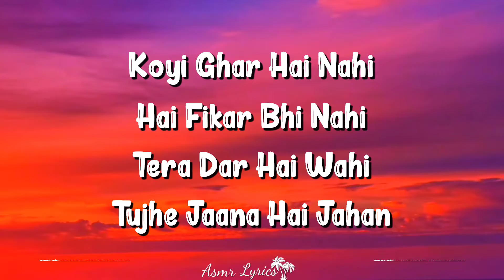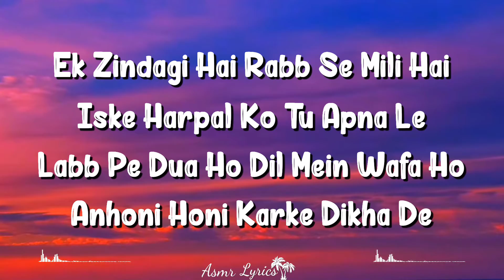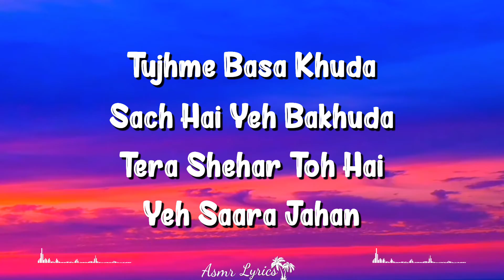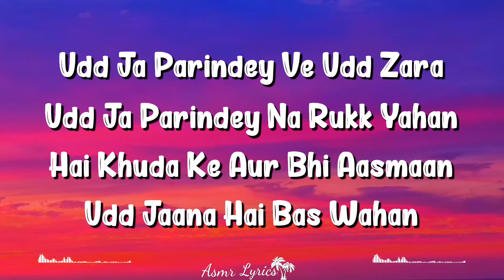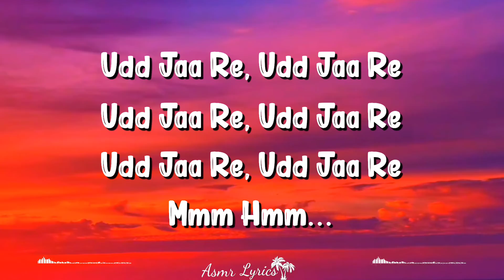Udd Ja Parindey (Lyrics) – Radhe Shyam | Jubin Nautiyal, Mithoon, Prabhas, Pooja Hegde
Udd Ja Parindey Lyrics from Radhe Shyam is brand new Hindi song sung by Jubin Nautiyal, Mithoon and this latest song is featuring Prabhas, Pooja Hegde. Udd Jaa Parindey song lyrics are penned down by Mithoon while music is also given by Mithoon and video has been directed by Radha Krishna Kumar.

Udd Jaa Parindey Song Credits:
Song: Udd Jaa Parindey
Movie: Radhe Shyam
Singer: Jubin Nautiyal, Mithoon
Lyrics: Mithoon
Starring: Prabhas, Pooja Hegde
Label: T-Series

Udd Ja Parindey Lyrics

Koyi Ghar Hai Nahi
Hai Fikar Bhi Nahi
Tera Dar Hai Wahi
Tujhe Jaana Hai Jahan

Aasman Odh Le
Ya Hawa Mod Le
Yaara Kar Tu Wahi
Tune Thana Jo Yahan

Udd Jaa Parindey Ve Udd Zara
Udd Jaa Parindey Na Rukk Yahan
Hai Khuda Ke Aur Bhi Aasmaan
Udd Jaana Hai Bas Wahan

Ho Banjar Ho Ya Phirdosh Haan
Har Rang Ka Zara Lutf Utha

Udd Jaa

Ek Zindagi Hai Rabb Se Mili Hai
Iske Harpal Ko Tu Apna Le
Labb Pe Dua Ho Dil Wafa Ho
Anhoni Honi Karke Dikha De

Tujhme Basa Khuda
Sach Hai Yeh Bakhuda
Tera Shehar Toh Hai
Yeh Saara Jahan

Kya Khabar Kya Pata
Kal Tu Hoga Kahan
Yeh Jo Pal Hai Mila
Dil Lutana Bepanah

Udd Ja Parindey Ve Udd Zara
Udd Ja Parindey Na Rukk Yahan

Udd Jaa

Bann Kabira Ek Parinda
Udta Jaaye Toh Hi Zinda

Bann Kabira Kabira
Kabira Re

Written by: Mithoon